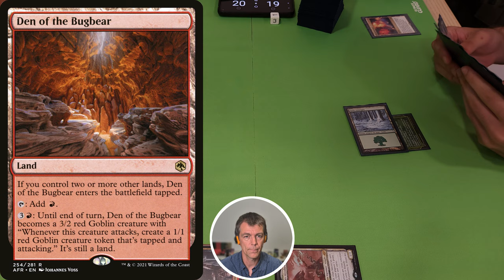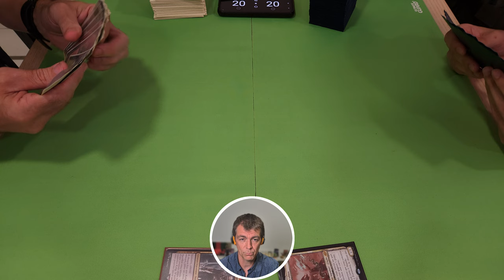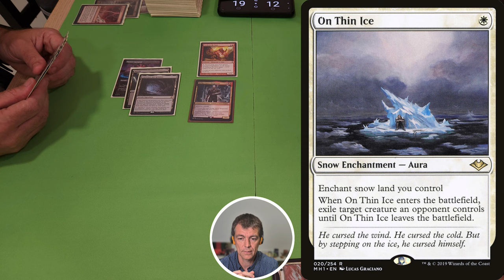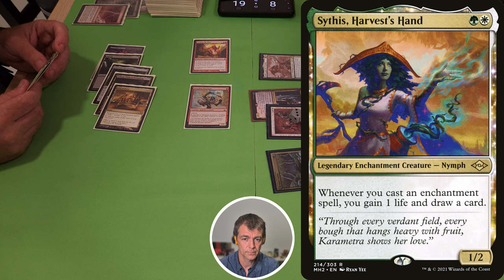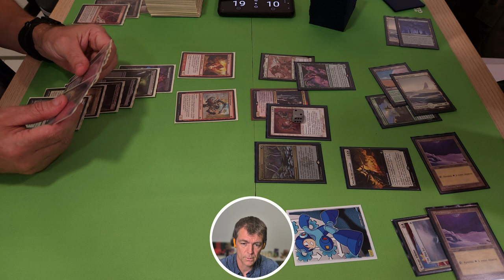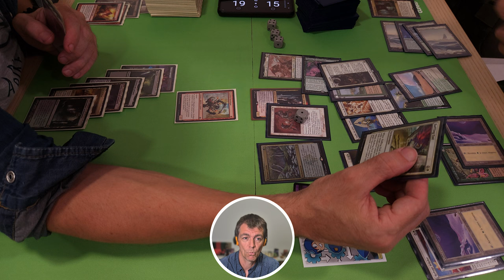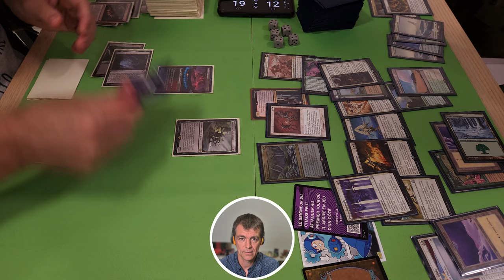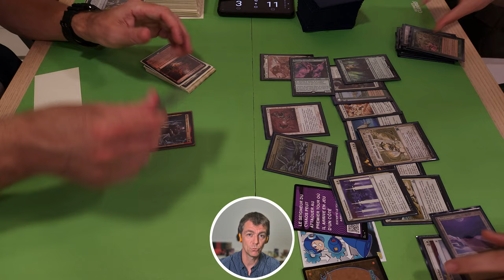Kellogg (Kelig) VS Sythis (Simon Lachaud) - 23/06/2024 French Duel Commander